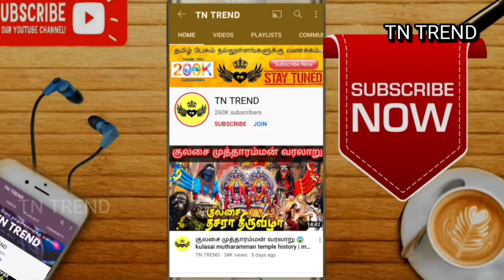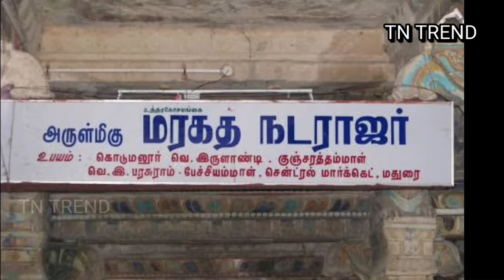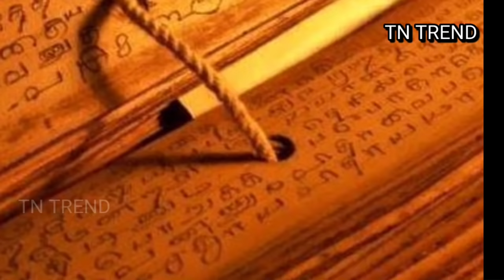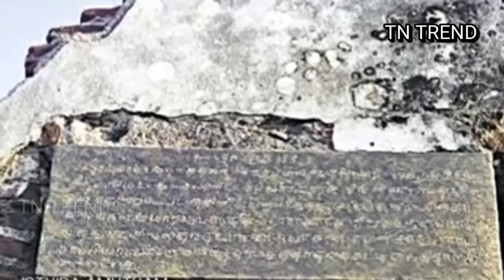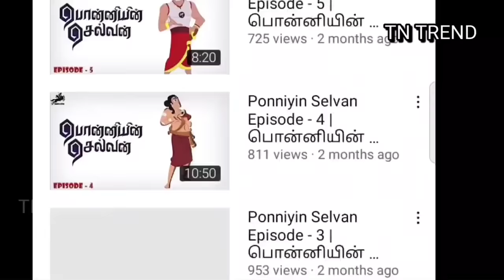உலகின் முதல் சிவன் கோவில் | World first sivan temple in Tamil | lord shiva first temple in india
In this video you will get information about world first sivan temple in tamil and also uthirakosamangai history in tamil .

We do not own all the material we're posting on this channel. If you are a copyright owner and want your work to be removed from our channel PLEASE contact us via email  or leave us a personal message here and we will remove your material right away. PLEASE do not opt for a YouTube strike.